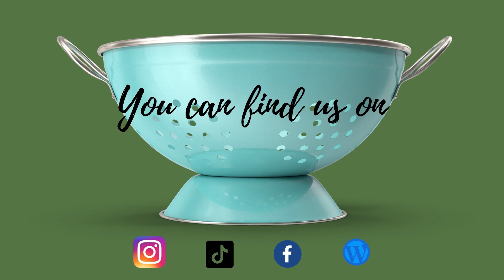Francesca & Raul, Scola la pasta (Nice to meet you) [ENGLISH]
We just reached the finish line of our first 15 videos, so we thought it would be nice to introduce ourselves and to spend a few more words about this project.
Meet Francesca and Raul of Scola la pasta, in this short video.